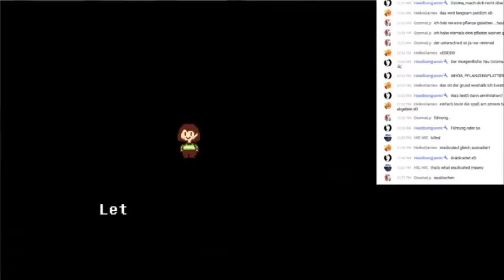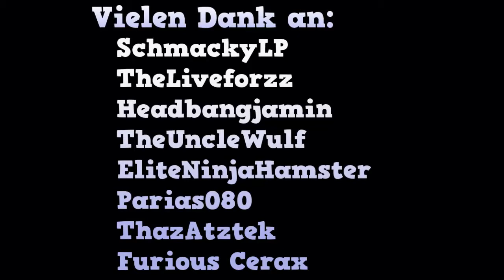Best of 2019